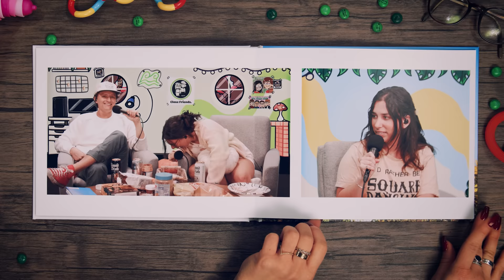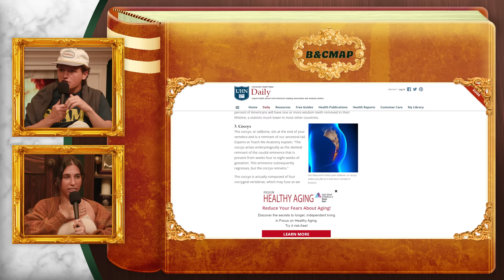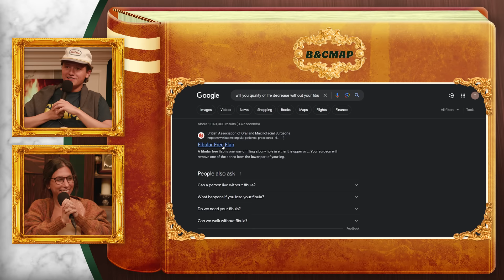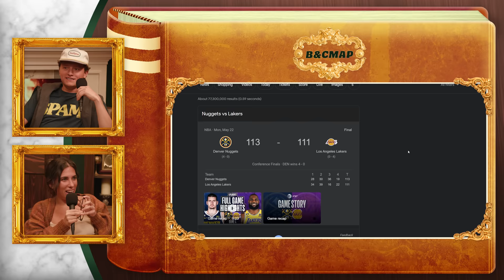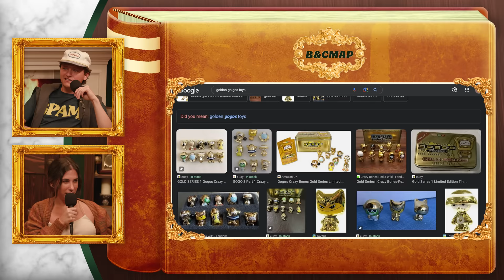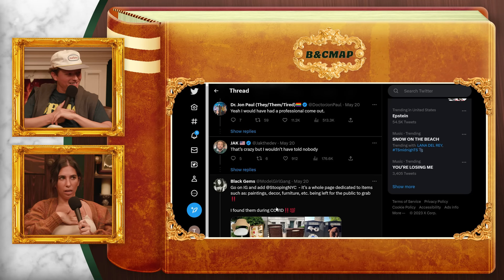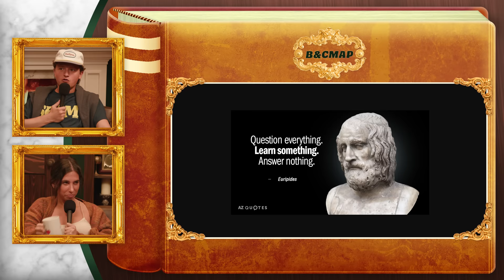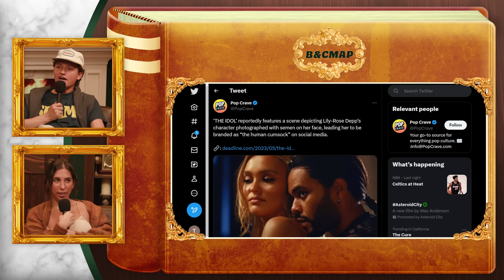The Jugs Film Festival | Brooke and Connor Make a Podcast - Episode 70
This week, Brooke and Connor have a lot to discuss from Connor’s first Spirit flight experience, the Wizard’s Snapchat mix up, and the viral blue couch that is trending all over Twitter. Plus, Brooke may or may not be experiencing appendicitis (we still aren’t really sure). Hold onto your jugs for this one!

and download the Zocdoc app for FREE. Then find and book a top
rated doctor today. Many are available within 24 hours.

On Tinder, it starts with a Swipe. Download Tinder today and explore all of the possibilities for yourself.

0:00 Cough Drop Problems
0:32 Intro
1:06 Old Dog, New Tricks
2:51 Reminiscing on Kid Games
3:35 Weekend Recap
8:29 Brooke’s Appendicitis
11:07 Urgent Care Role Play
14:01 ZocDoc
15:56 Unnecessary Human Organs
21:46 Life Without Fibs
23:28 Connor’s First Spirit Experience
26:46 Tinder
27:47 The Flight From Hell
30:30 Connor’s Turbulence Idea
32:55 Too Fast, Too Furious
35:00 Connor Takes A Tumble
38:02 Earth Breeze
41:27 What’s a Nugget Game?
44:50 Childhood Memories
45:55 Notes App Deep Dive
50:04 Honey
52:14 Blue Couch Gate
56:45 The Wizards Snapchat Intern
1:00:00 How To Avoid Screenshot Controversy
1:01:55 Huge Basketball Chicas
1:03:32 Wicked Origin Story
1:05:38 Working At The Oscars
1:07:53 Spongebob Deep Dive
1:10:53 Montana Tik Tok Ban
1:14:45 The Jugs Festival
1:16:02 The Idol
1:17:10 Rotten Tomatoes Reviews
1:20:05 Bad High School Nicknames
1:20:31 Congrats Jeff
1:21:10 See You In Bonus!!!